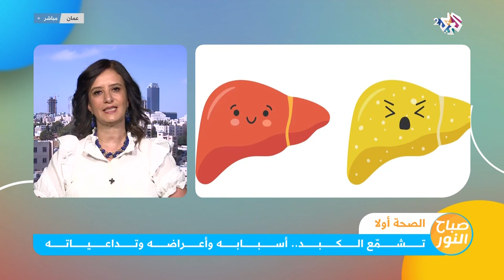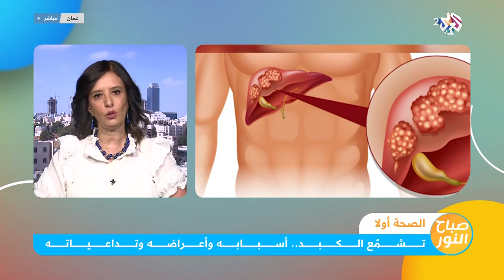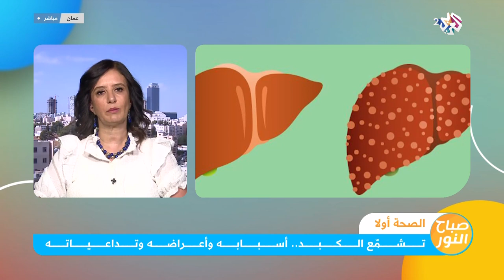تشمع الكبد.. أسبابه وأعراضه وأهم طرق علاجه